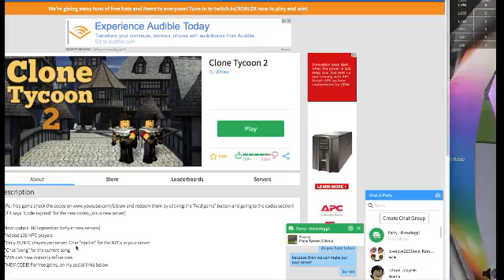Roblox || Clone Wars ft Riff Gaming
Check out his channel called riff gaming